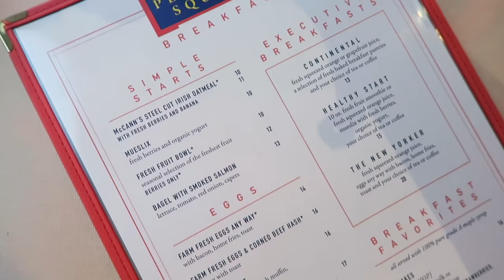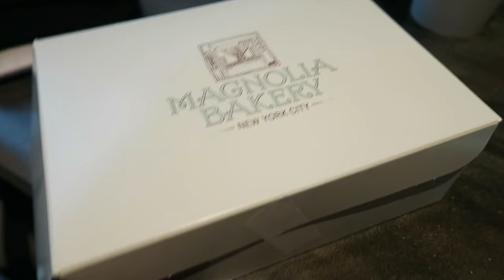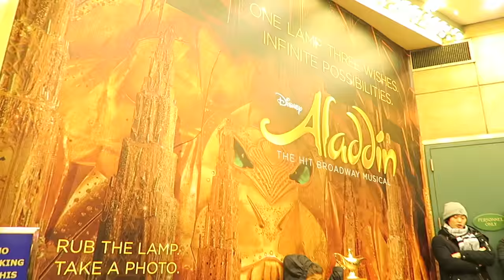New York Vlog Day 2! | Rose Keats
Day 2 of our New York trip! Enjoy xx

Requested Videos